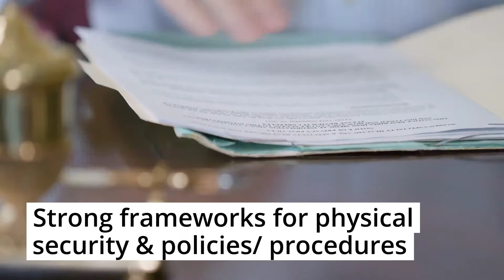Corporate Physical Security Services | Riskpro India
Riskpro India provides risk management consulting services to mid-size & large size corporates in India. We are a modern risk management firm that focuses only on risk management advisory. We strive to provide quality services to clients operating in various industries.

Riskpro India team has expertise in all areas of risk management and has established excellent relationships with our business partners and alliances. With our expertise and associations, we want you to feel comfortable when selecting us for your consulting needs.